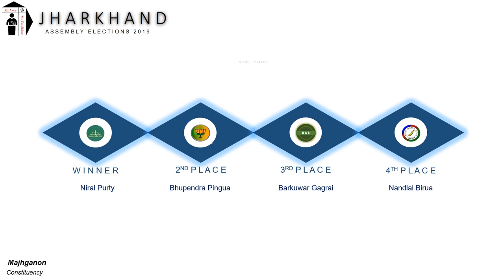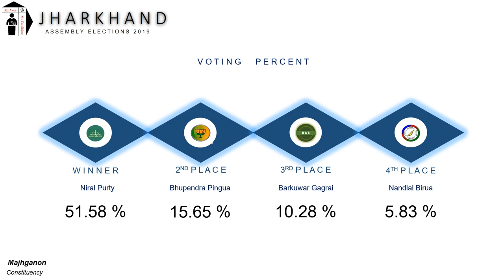Majhganon Assembly Constituency